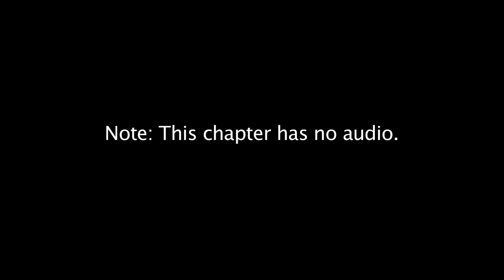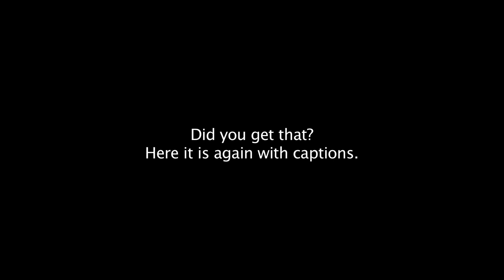SIGN WITH ROBERT - "Haunted House" - ASL Receptive Practice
Part of the SIGN WITH ROBERT SERIES, this story about a haunted house told in ASL by Robert DeMayo will entertain as you practice your receptive skills. Part of Episode 29 at signwithrobert.com